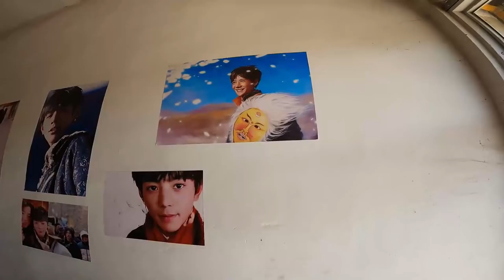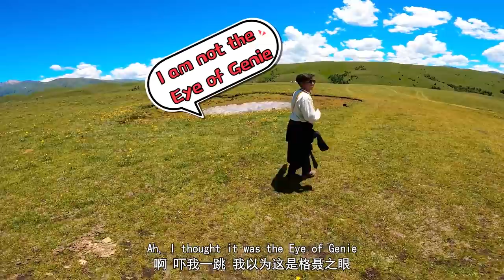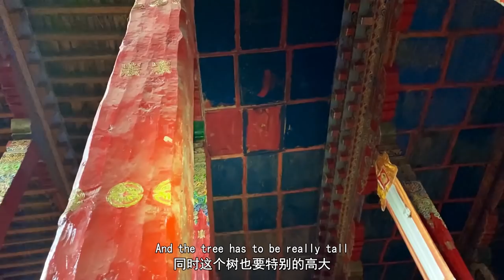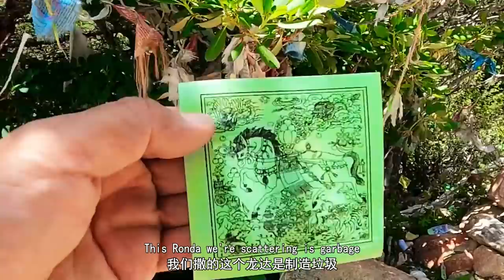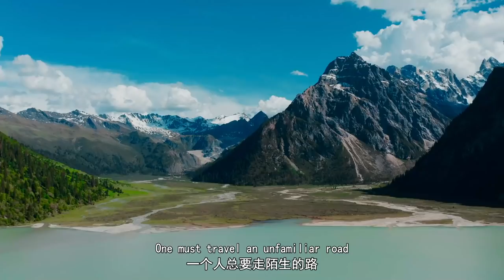重返“丁真的世界”，探访甘孜理塘格聂神山秘境【番外篇】 | 冒险雷探长Lei's adventure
重返“丁真的世界”，探访甘孜理塘格聂神山秘境
甘孜，巍峨的雪山，绚丽的牧场，这里是背包客流连忘返的驿站，也是古今中外诗人心中的伊甸园，这里孕育过格萨尔王的传奇故事，也诞生过用微笑融化冰雪的甜野少年，今天，雷探长用vlog的第一视角，带你重返“丁真的世界”，走近甘孜理塘的格聂神山。